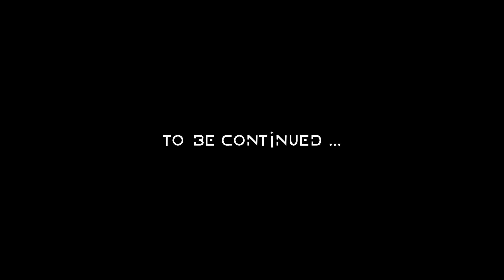HORIZON - Zero Dawn #34: Strike From Below FAIL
First play through (let's play) of HORIZON : Zero Dawn
Difficulty : Hard